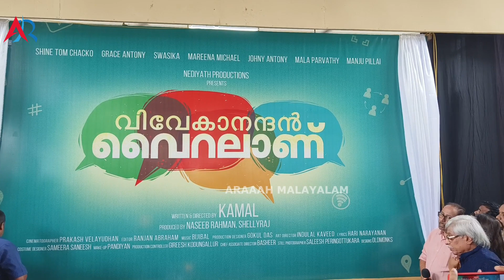ഷൈൻ ടോം നായകനാകുന്ന പുതിയ പടത്തിന്റെ പേര് കണ്ടോ 😂😍| Shine Tom Chacko | Vivekanandan Viralanu | Kamal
Shine Tom Chacko | Shine Tom | Grace Antony | Swasika | Maala Parvathy | Kamal | Ashik Abu